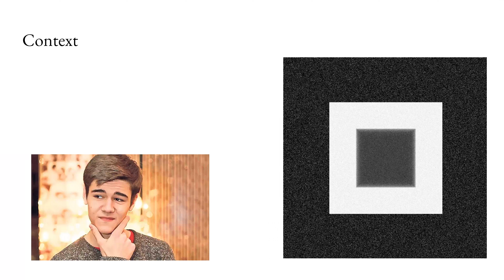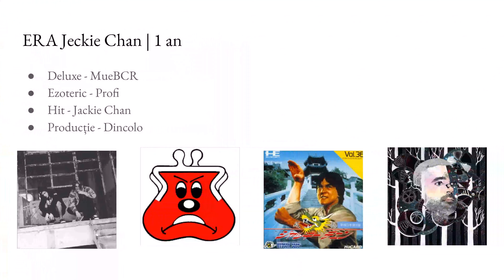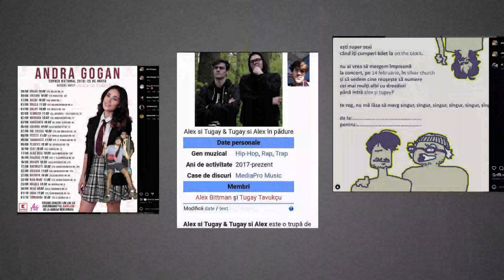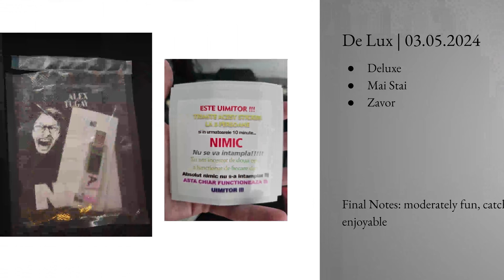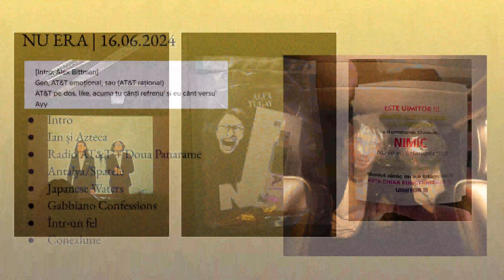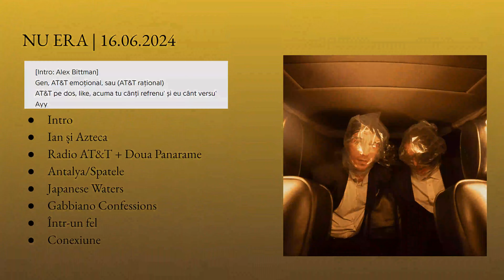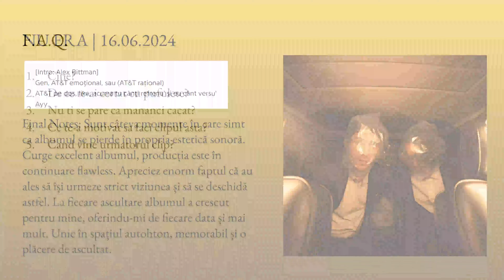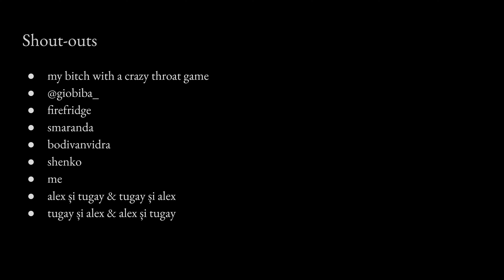the history of Alex și Tugay & Tugay și Alex, cred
NU este videoclipul perfect, însă dacă mă lăsam pradă retrospectivei NU ar mai fi ieșit vreodată. NU ezita să-mi scrii în comentarii.

00:00 Context
02:14 Nu Mă Enerva Frate 4
06:15 Jackie Chan
09:15 Nu Mă Judeca Frate - Nu Mă Uita Frate 3
17:26 Interbenic
21:05 De lux
21:58 NU
36:32 F.A.Q.